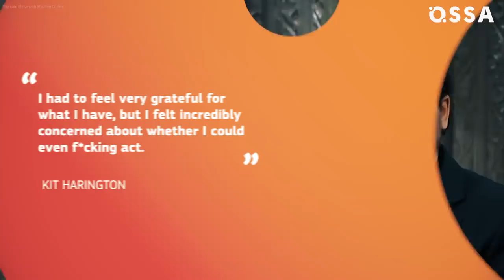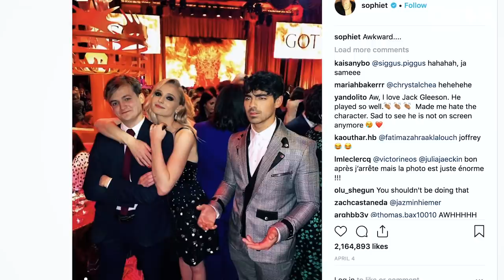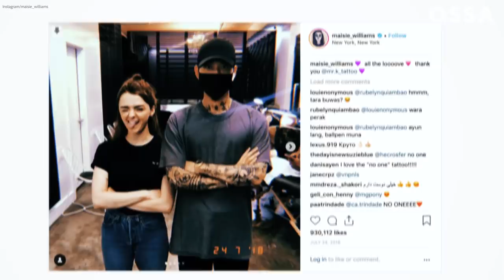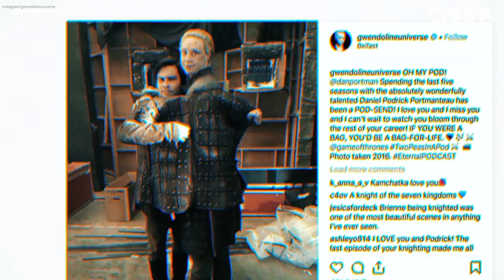Game of Thrones: What The Cast Have Planned After Series Finale | ⭐OSSA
Game of Thrones fans are finally celebrating, as the Game of Thrones season 8 is already in a full swing. While GOT is still on, game of thrones cast had finished their work on the show a long time ago. Let’s see what the game of thrones actors are doing right now.

The King in the North John Snow is taking a pause from his acting roles. Kit Harington mostly shares his time with his wife Rose Leslie. Emilia Clarke though doesn’t slow down and after the role of Daenerys Targaryen she gets new projects all the time.

Maise Williams, who played a role of Arya Stark together with Sophie Turner, who was her onscreen sis Sansa Stark, are having fun by finally enjoying their teenage years. Gwendoline Christie, whom we remember for Brienne of Tarth is busy with her new movies.

Nikolaj Coster-Waldau after his part as Jaime Lannister is spending more time with his family. Lena Headey after her role as a queen Cersei Lannister is more focused on her personal life.

And Peter Dinklage is more than happy to accept new roles after playing his deep and smarty character Tyrion Lannister.